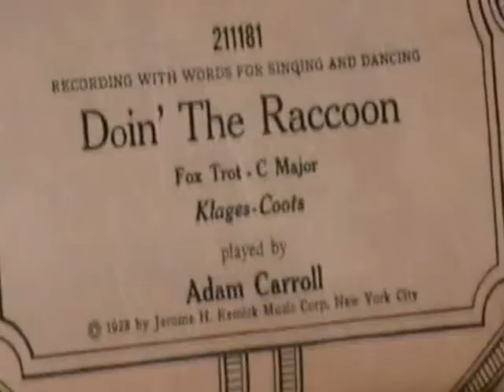Doin The Raccoon played on a Knabe Ampico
Doin' the Raccoon on a 1928 Knabe Ampico.  Several people asked to see more of the piano so I free handed the camera.